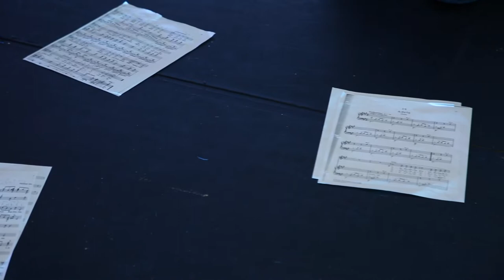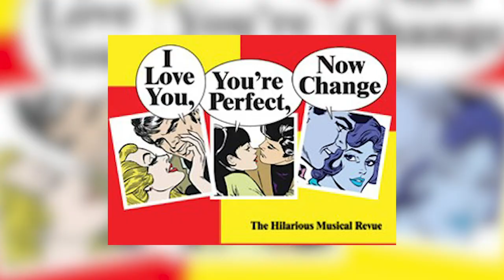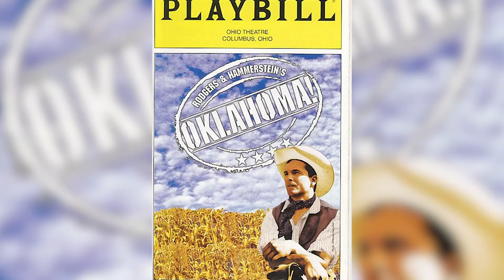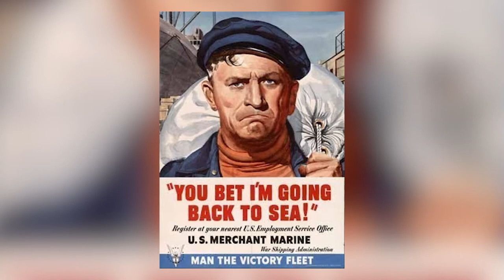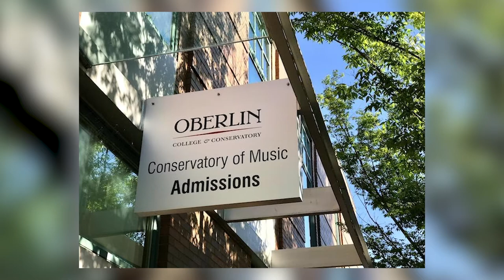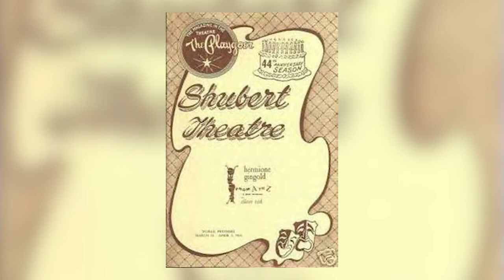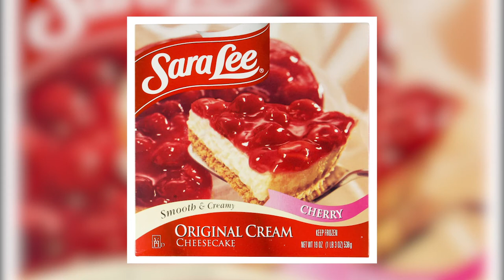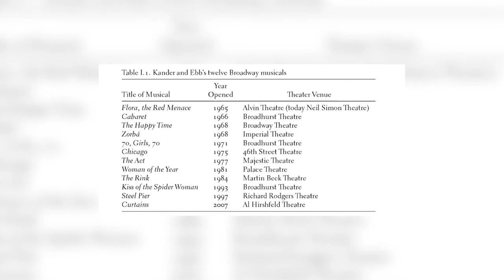Kander and Ebb The World Itself As A Stage Senior Lecture Recital by Joel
A tribute and educational lecture recital to the iconic musical theatre duo Kander & Ebb.